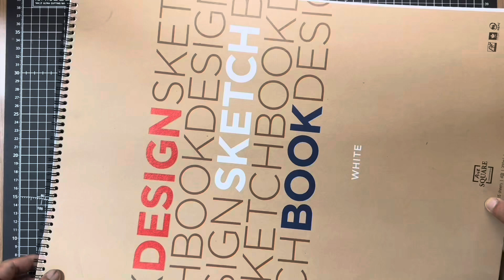Hindi ko kaya Art Style ni Kim Jung Gi | Brush Pen Art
Sinubukan kong gayahin Art Style ni Kim Jung Gi.. kaso hindi kinaya hahaha Enjoy ☺️